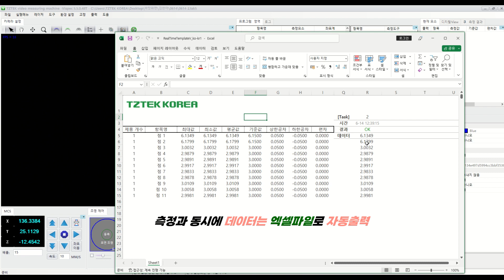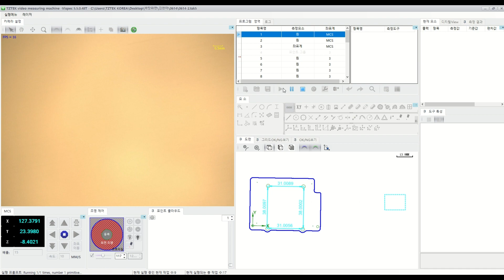메탈제품 One shot 측정 & 레이져 높이 측정_[VMU432] ♬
TZTEK 비접촉 삼차원 측정기 VMU Series입니다.
고해상도의 줌렌즈가 장착된 장비로 카메라 화면의 해상도를 확인하세요!.

- Option: 원샷기능 추가, LASER 추가
- Stage Size
     VMU432: 400x300x200 mm
     VMU322: 300x200x200 mm
     VMU222: 200x200x200 mm
- 무상 교육 제공